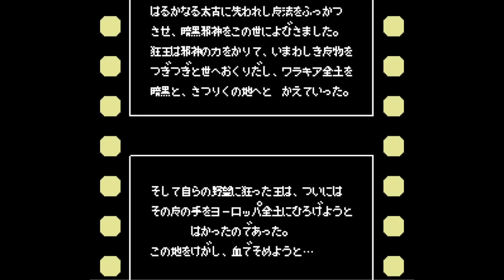Akumajou Densetsu - Nintendo Entertainment System - Intro & Title Screen